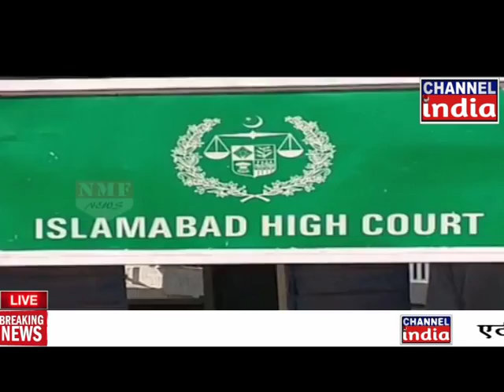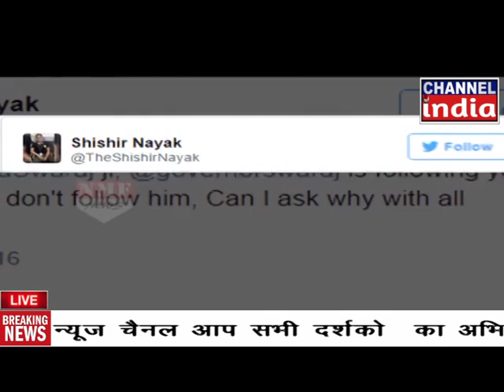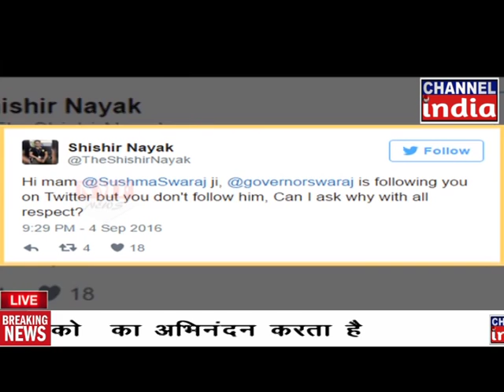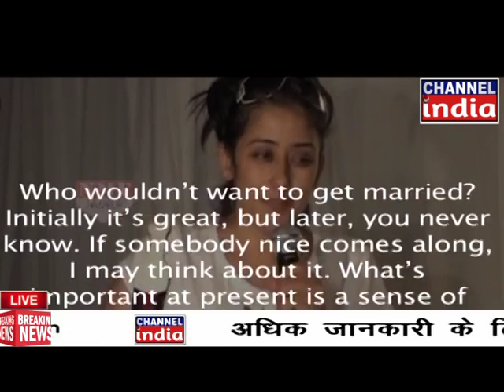CHANNEL INDIA LIVE